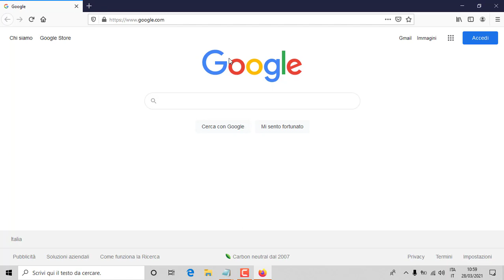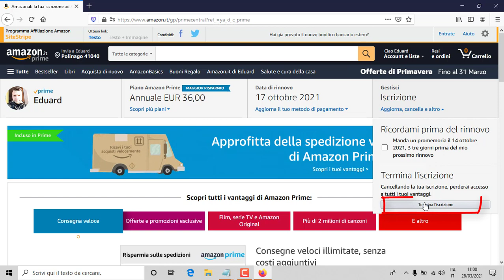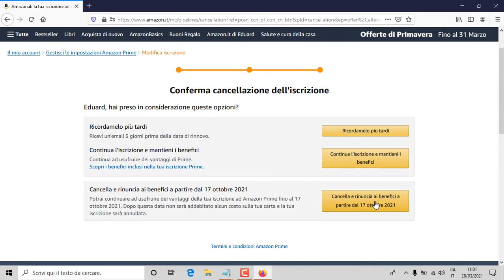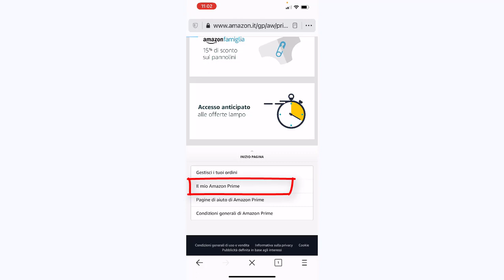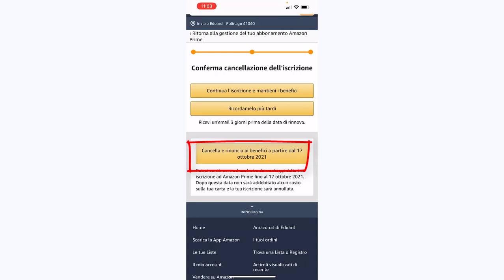Come disattivare Amazon Prime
Guida passo per passo Come disattivare Amazon Prime  dal computer e dal telefono smartphone Android o iPhone tramite browser mobile.